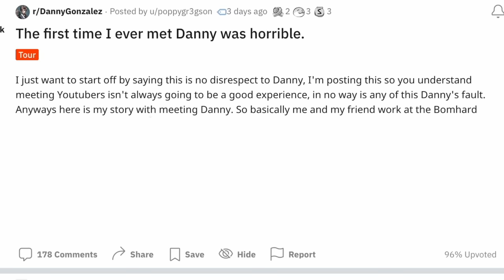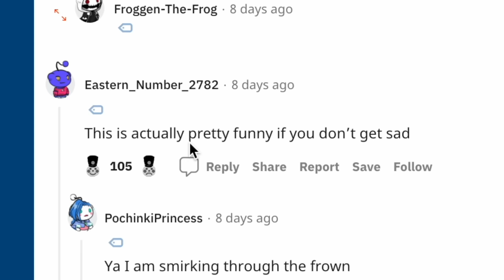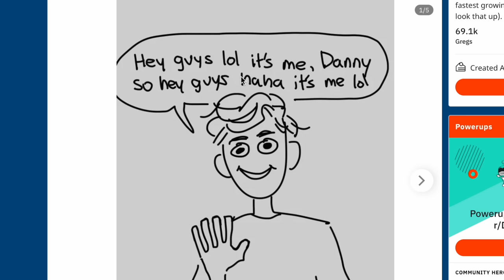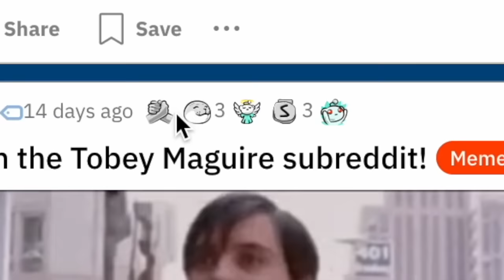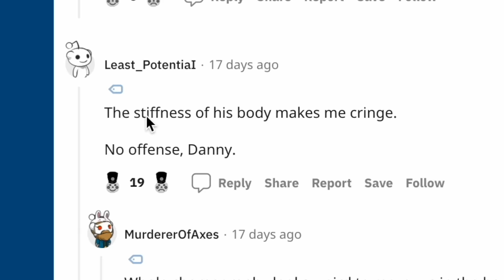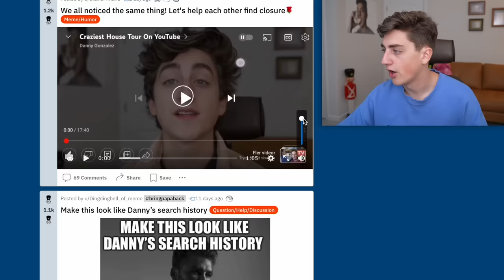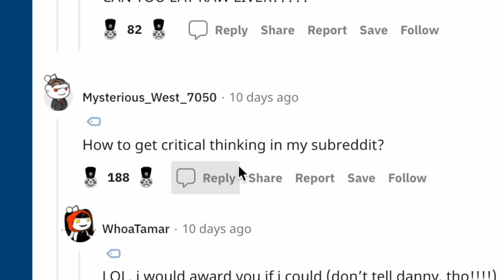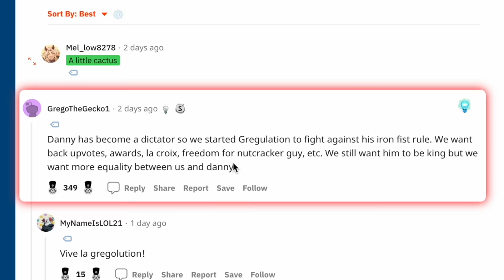my followers turned against me